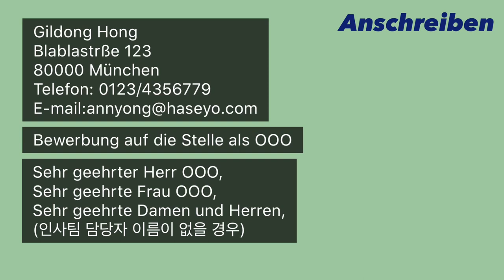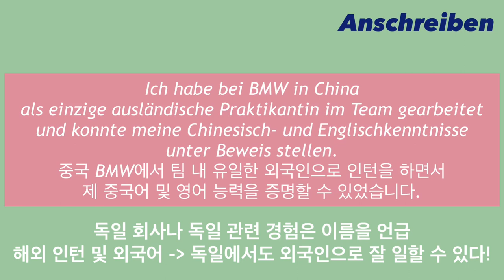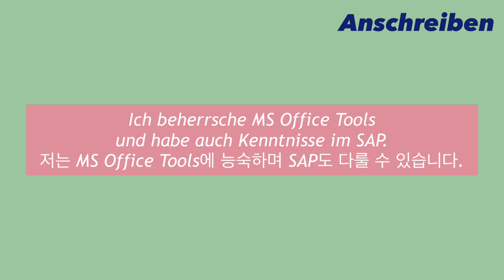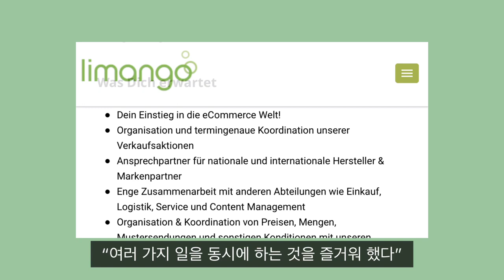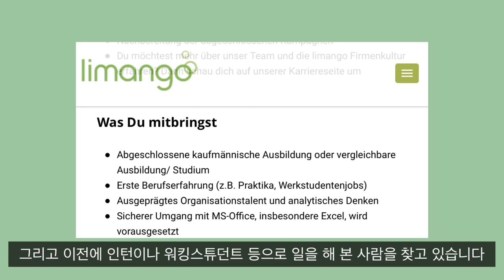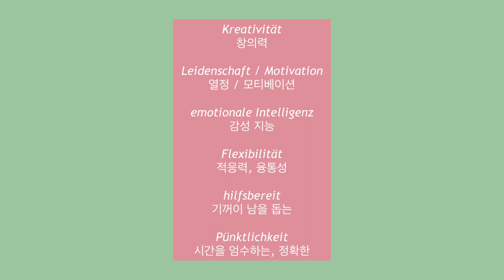독일어 자기소개서 공유 👻 유용한 독일어 단어, 문장, 맞춤법 검사기 🙃